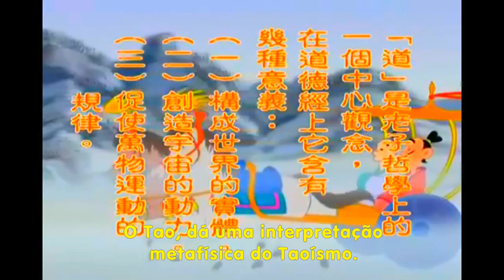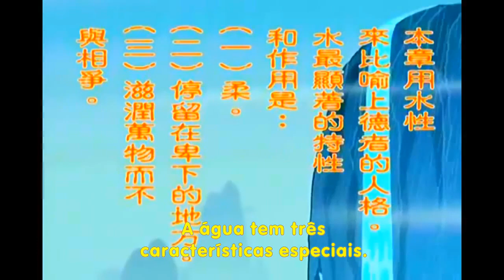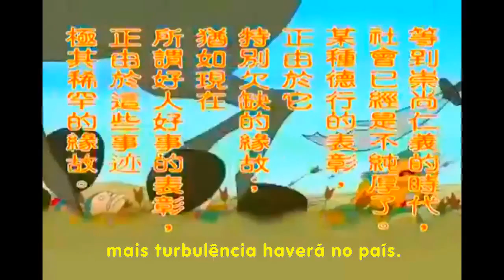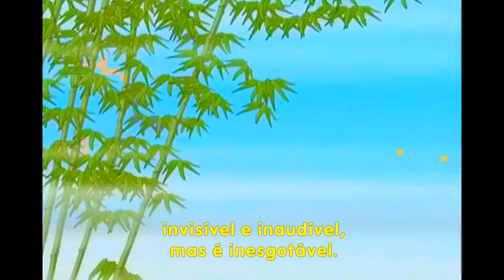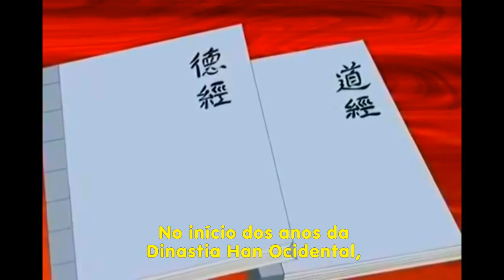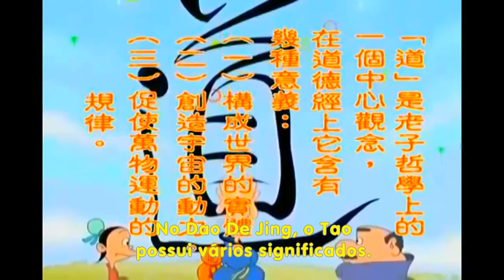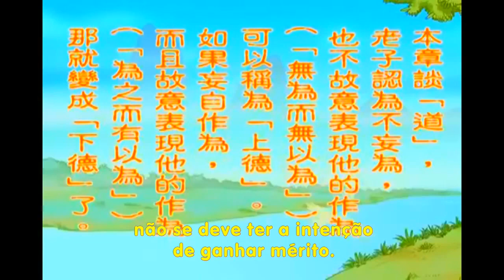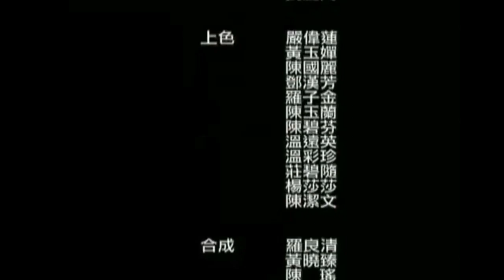O Taoísmo é uma Filosofia de Vida Chinesa Milenar